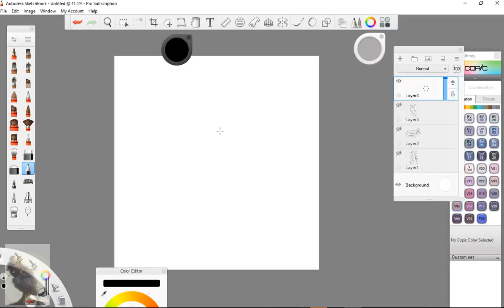Random Doodle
Just doodling